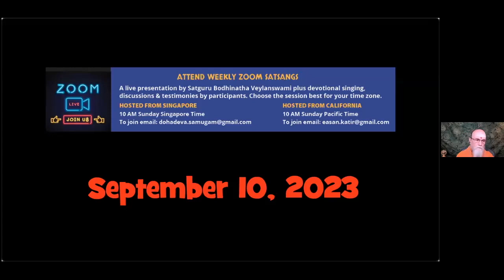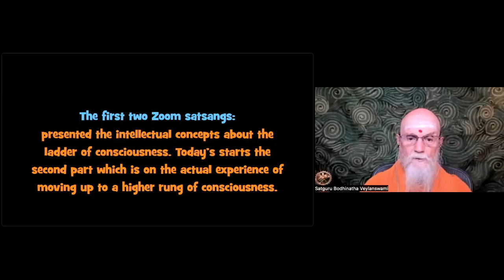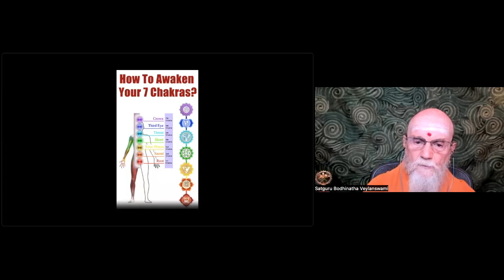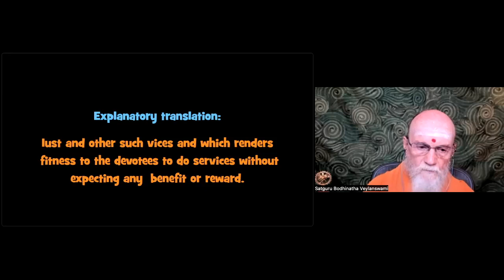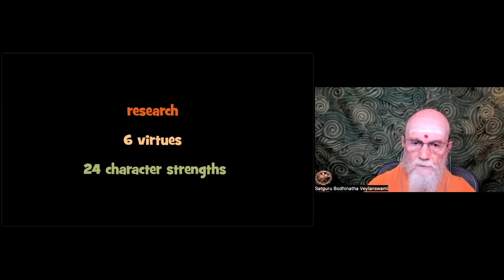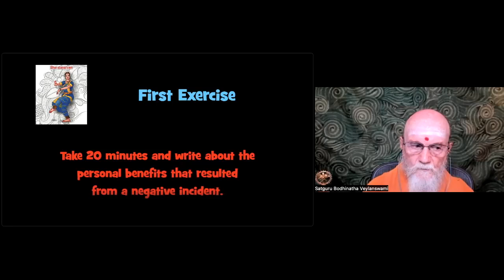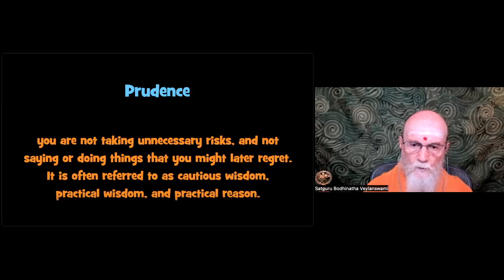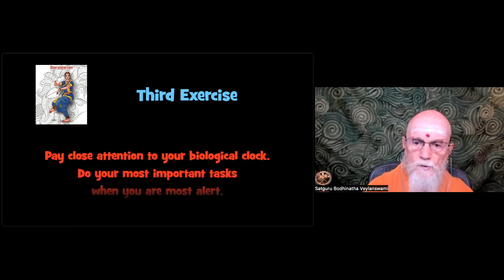Satguru Webinar: Climbing the ladder of consciousness Part 3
Climbing the ladder of consciousness has two aspects: intellectual concepts and actual experiences. In the last two weeks, Satguru covered the intellectual concept. In today’s satsang, Satguru Bodhinatha covers the actual experience. Satguru emphasises that every action has consequences; hence, focus needs to be on stimulating the higher chakras. Gurudeva’s approach is to close off the lower chakras. Watch the satsang to learn about the Box of Dharma and how to control anger.

As a second topic, Satguru explains the "Moderation" virtue of character strengths, which are forgiveness, modesty, prudence, and self-control.

Have a great satsang.

Aum Shivaya